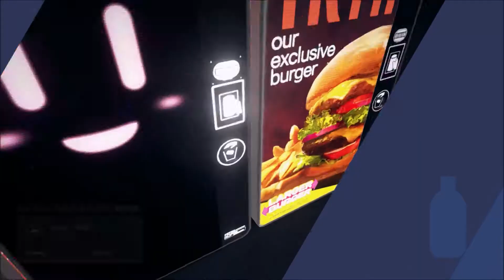Let's Play Astral Chain: Part 2 File 02- Awake (Training Day)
Part 2 of my gameplay of Astral Chain. I'll try to show every possible chest I find and such.
Please Comment and like really helps me out.
Note* If you want to skip the training part of the video you can skip to 37:30

About Astral Chain-

MASTER MULTIPLE COMBAT STYLES IN THIS SYNERGETIC ACTION GAME!
Humanity’s last chance against an interdimensional invasion is a special living weapon called the Legion. As a rookie officer in the elite police task force Neuron, you and your Legion will work together to solve cases and save humankind.

The ASTRAL CHAIN game gives you full control over two characters at once for thrilling Synergetic Action, courtesy of PlatinumGames. Alternate between several Legion types and skills to save the world your way.

ASTRAL CHAIN features character designs by the acclaimed manga artist Masakazu Katsura (ZETMAN, Video Girl Ai), and marks the directorial debut of PlatinumGames’ Takahisa Taura (designer of NieR:Automata). Hideki Kamiya, director of the Bayonetta game and writer/supervisor of the Bayonetta 2 game, provides supervision.

FEATURES:

Players can control the protagonist and a special weapon called a Legion simultaneously, building stylish combos by using both characters in tandem
There are multiple Legions in the game, each with different combat styles and abilities. Players can even strategically change between Legions at will during real-time battles
This apocalyptic setting is full of intricate details and interesting characters, including citizens and suspects you can interact with in the city, others in the special police task force, and your twin sibling
Use the abilities of the Legion not only in battle but also for investigating cases and solving environmental puzzles
Uncover the secrets of the alternate dimension called the Astral Plane, where the mysterious invaders originate
ASTRAL CHAIN is directed by Takahisa Taura, known for his work as the game designer on NieR:Automata, and supervised by Hideki Kamiya, creator of the Bayonetta series
Platform: Nintendo Switch
Release Date: Aug 30, 2019
No. of Players: up to 2 players
Category: Action
Publisher: Nintendo
Developer: PlatinumGames Inc